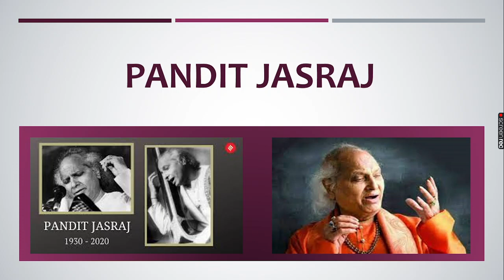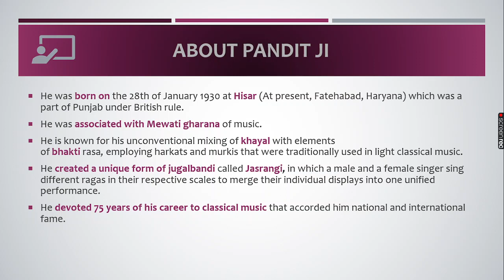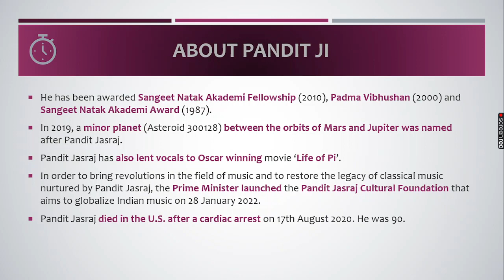पंडित जसराज प्रसिद्ध व्यक्तित्व FAMOUS PERSONALITY PANDIT JASRAJ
FAMOUS PERSONALITY SERIES:-